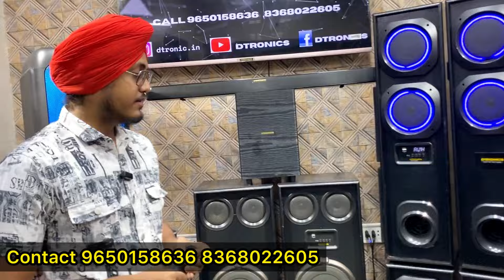सबसे सस्ता Dj Speaker |Cheapest home theater market in delhi | Cheapest dj wholesale market in delhi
shop name  Dtronics
adress  Vishnu garden w-z 88/5A Block H
khayala  Vishnu garden delhi 110018

Cheapest dj setup in delhi
Cheapest dj system in delhi
Cheapest home theater
Wholesale dj market in delhi
Wholesale dj tower in delhi
Cheapest trolleys speaker in delhi
Cheapest trolleys speaker
Cheapest speaker in delhi
cheapest home theater in delhi
cheapest dj wholesale market in delhi
cheapest dj setup in delhi market
cheapest dj speakers market in delhi